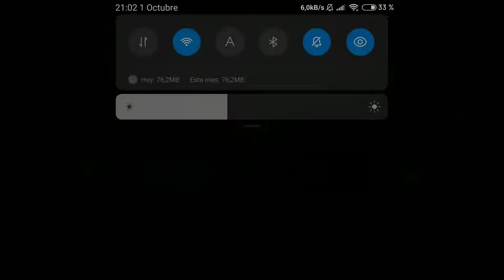Jugando al CALL OF DUTY ANDROID CON TODO ULTRA